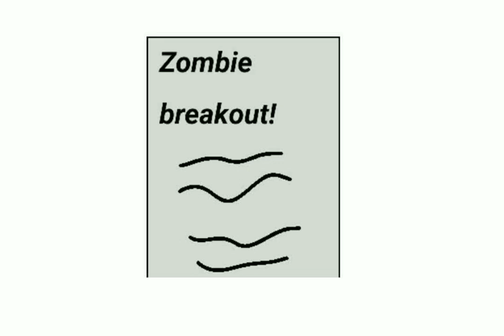Withered and the Zombie apocalypse The Opening ( Last one standing )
yep just got copyrighted strick that's fun
here's the song I used